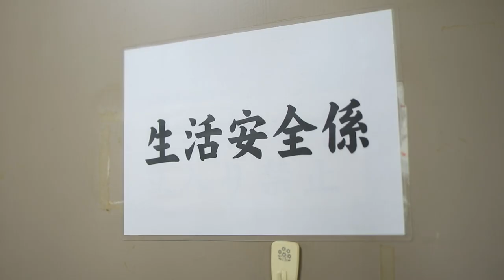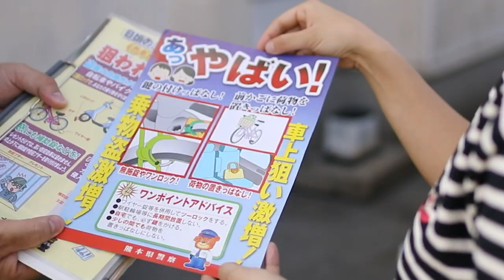阿蘇警察「車上狙いを狙い撃ち 前編」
阿蘇警察署とWebTVアソのコラボ動画、ドラマ「阿蘇警察」第2弾！！
今回は、悪質な車上狙いとの戦いです。松田刑事の相棒や上司も新しく登場し、前作を超えるスケールとなっています！！後編も近日公開予定。